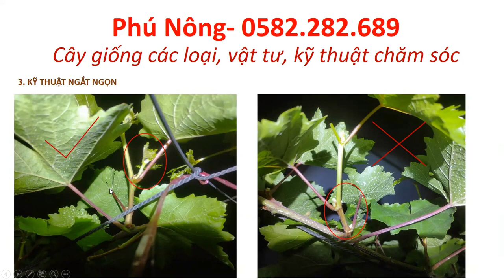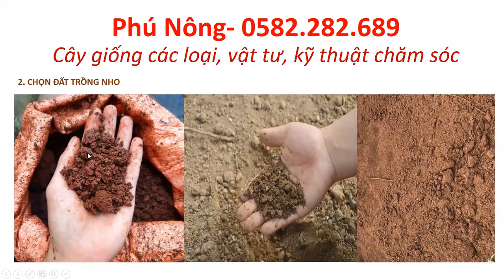Chia sẻ kỹ thuật chăm sóc các dòng nho lá mỏng như Ngón Tay Đen, Ngón Tay Đỏ không hạt...Phần 2